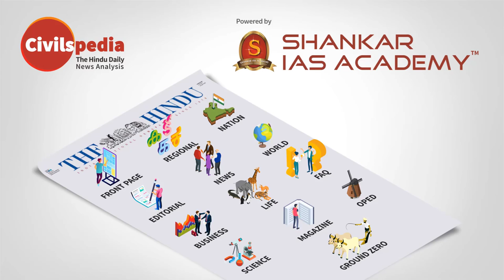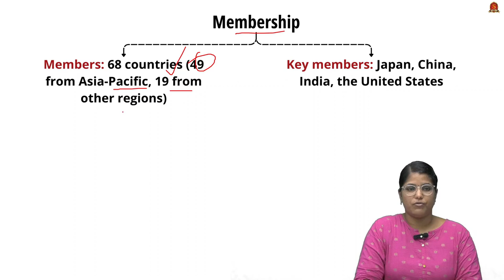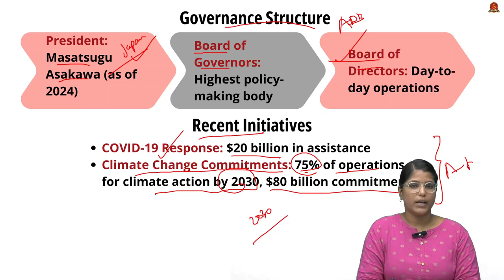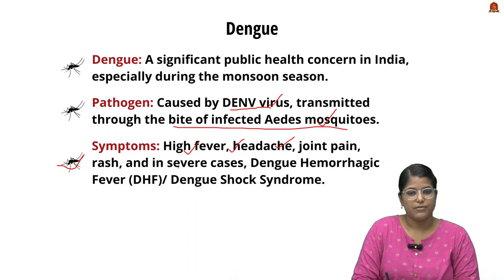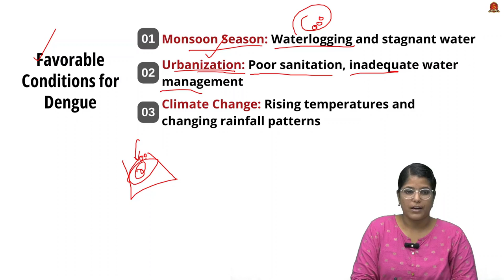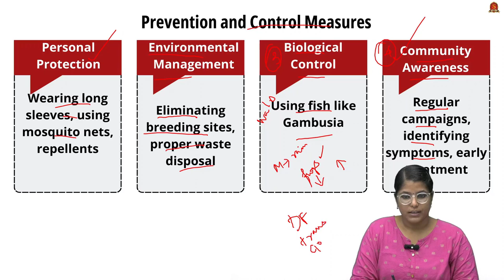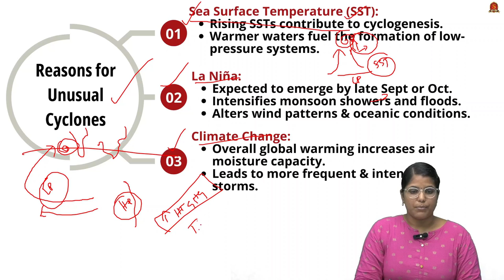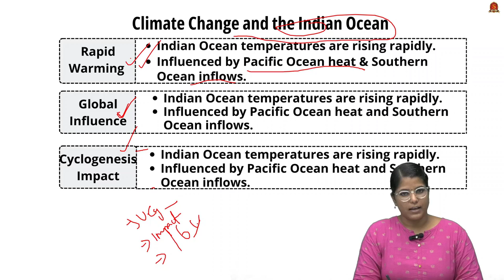Newspaper Analysis| September 16 2024| Shankar IAS Academy| UPSC current Affairs | Prelims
News articles and editorials discussed:

1. Dengue cases up, two died - 05:56
Introduction
Pathogen
Symptoms
Vectors of Dengue
Aedes Mosquito
Favorable Conditions for Dengue
Monsoon Season
Urbanization
Climate Change
Government Initiatives and Campaigns
National Vector Borne Disease Control Programme (NVBDCP)
Integrated Vector Management (IVM)
Swachh Bharat Mission
Ayushman Bharat & Health Infrastructure
Prevention and Control Measures
Personal Protection
Environmental Management
Biological Control
Community Awareness
Dengue & SDGs
Goal 3 (Good Health and Well-being)
Goal 6 (Clean Water and Sanitation)
Recent Reports: Dengue Cases in India

2. India saw twice the number of cyclones seen in a normal monsoon - 12:10
Reasons for Unusual Cyclones
Sea Surface Temperature (SST)
La Niña
Climate Change
Impacts of Unusual Cyclones
Cyclone Asna and Cyclone Yagi
Flooding and Damage
Extreme Weather Events
Climate Change and the Indian Ocean
Rapid Warming
Global Influence
Cyclogenesis Impact

3. ADB asks Pak to adopt India's education plan - 00:47
Membership
Key members
Priority Areas
Inclusive Economic Growth
Job creation, equitable access to services
Environmental Sustainability
Climate change mitigation, renewable energy
Regional Integration
Strengthening economic links
Infrastructure Development
Roads, railways, ports, power stations
Funding and Operations
Funding
Loans
Co-financing
Governance Structure
President
Board of Governors
Board of Directors
Recent Initiatives
COVID-19 Response
Climate Change Commitments
ADB Projects in India
Infrastructure Development
Delhi-Meerut RRTS, Chennai-Kanyakumari Industrial Corridor
Sustainable Energy
Solar and wind energy projects
Challenges
Funding Limitations
Political Influence